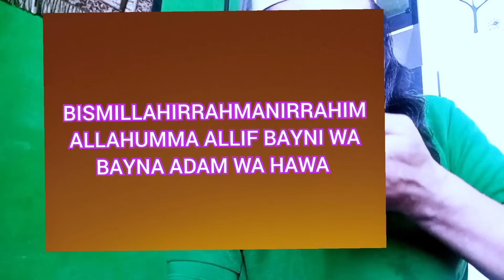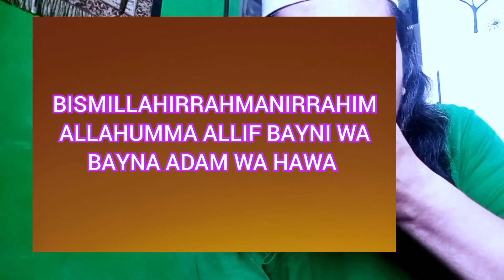INSTAN MEMBUAT ORANG JADI PENURUT,TUNDUK DAN PATUH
semoga bermanfaat ilmu pengasihan penunduk ini
cukup di baca tiga kali Dengan menahan nafas